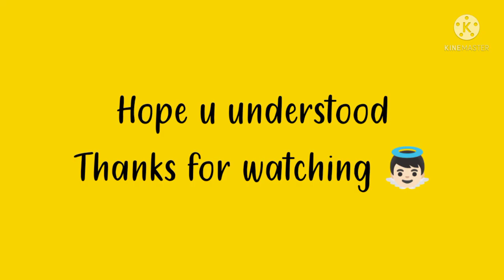Class 7 /L-3- Tale of Two Bullocks